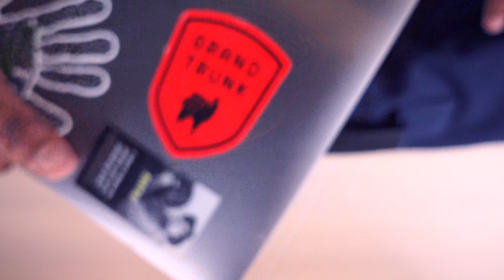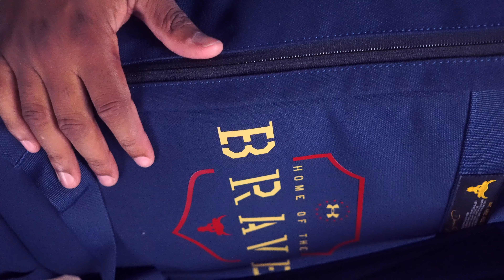Under Armour Project Rock 60 Gym Bag - (FULL REVIEW)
In this video I go into great detail on this awesome Under Armour (Project Rock 60 Gym bag).  Watch the entire video to learn about all the components of this unique gym bag.

🔷UA Storm technology delivers an element-battling, highly water-resistant finish

🔷Heavy canvas materials provide ultimate durability

🔷Adjustable, padded, HeatGear® shoulder straps for extra comfort

🔷Large, Project Rock metal carabiner clip

🔷Hypalon grid for multiple attachment points

🔷Side zipper entrance to main compartment & adjustable, elastic cinch-top storage compartment

🔷2 snap closure front pockets

🔷Interior mesh zippered pockets to keep everything organized

🔷Bottom loops for even more attachment points

🔷Soft-lined laptop sleeve on back—holds up to 13” MacBook Pro® or similarly sized laptop

🔷2 molded rubber grab handles

🔷Metal hardware & strap adjusters

🔷Flat, embroidered logos

🔷Dimensions When Full: 10"W x 10"H x 22.12"L

🔷Volume: 1,343 Cubic In./ 22L

🔷100% Polyester

🔷Imported

RETAIL: $80.00